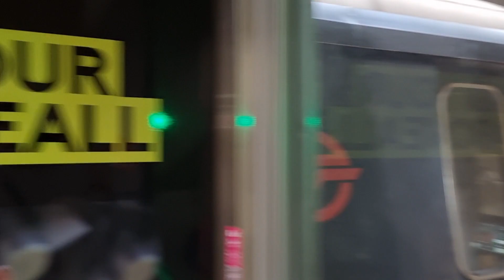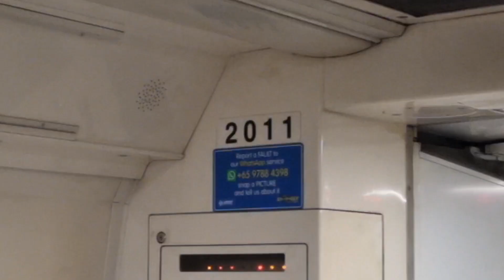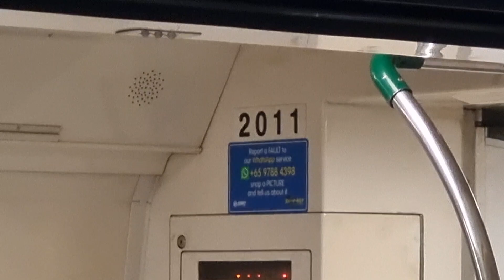[Retired] KHI C151 (Set 011/012) from NS17 Bishan to NS20 Novena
Train model: C151
Train set: 011/012
Train run number: 260

Recording device: Samsung S21 FE

All train footages were solely recorded and copyrighted by ‎@PapaGuette. Permission is required if anyone were to use any clips or audio from my videos.

This video was recorded on 12 March 2024, between 1803 to 1811 hours.